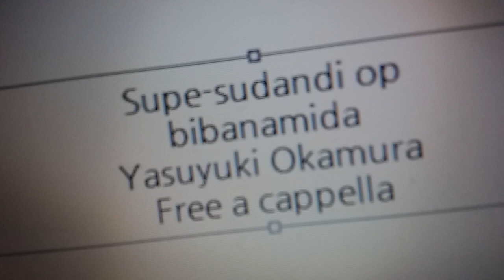スペース☆ダンディ OP - ビバナミダ - 岡村靖幸 Free a cappella フリーアカペラ